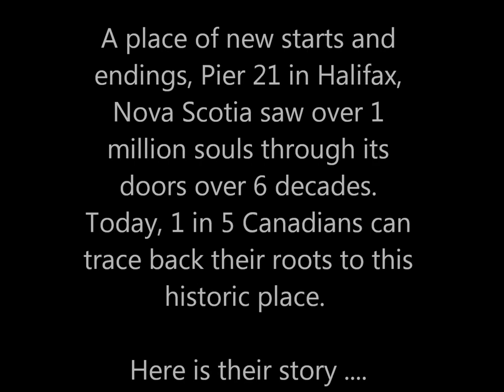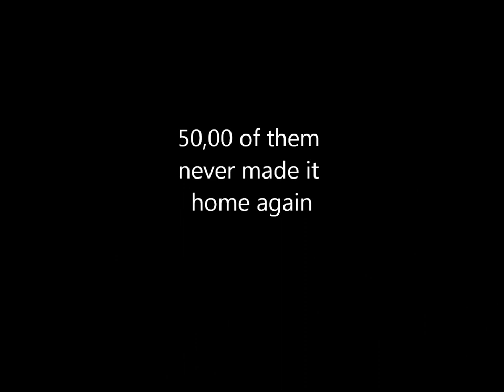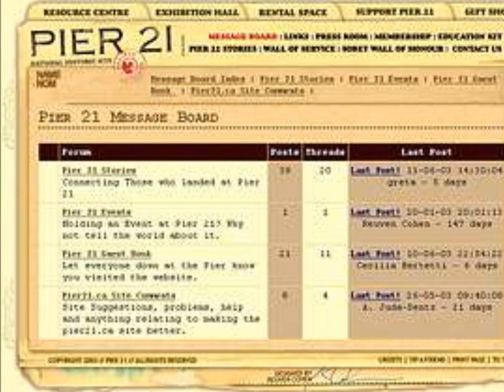Pier 21 (Ballad by Ruth Graham)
Original ballad telling the story of how, over 6 decades, over a million souls passed through Pier 21 in Nova Scotia, Canada. This is their story.